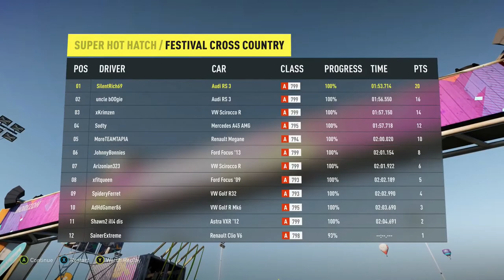Forza Horizon 2 Xbox One Off road Race Gameplay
Note that this is footage from the demo but I must admit it has made me want to purchase the game even more so than before.